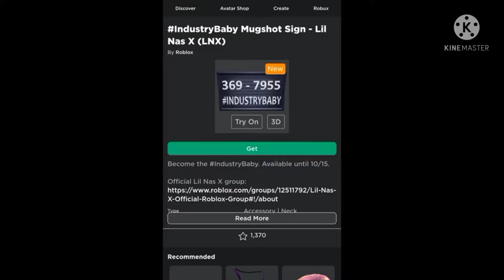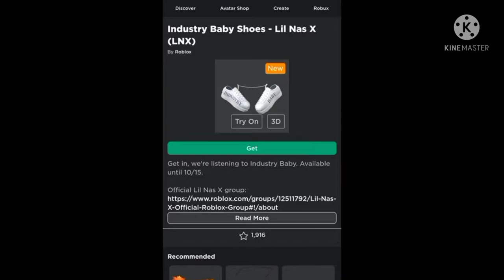[AVAILABLE UNTIL 10/15] How To Get 3 Free Lil Nas X Items | Roblox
Support Me

Music Used